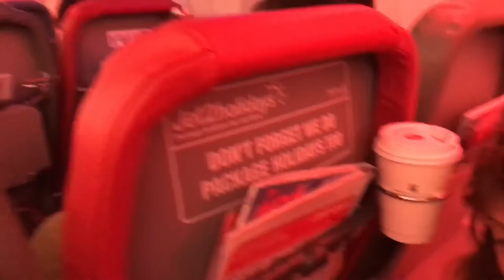PULLING TEETH OUT ON THE PLANE